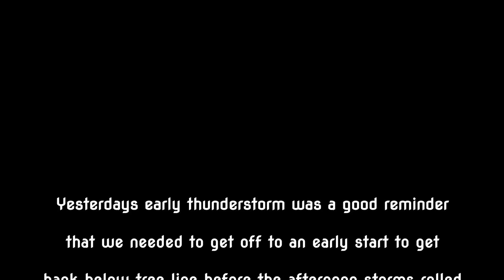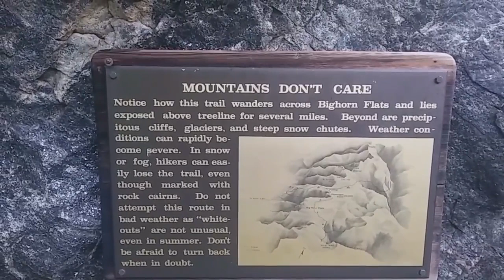Backpacking Rocky Mountain NP // CDT Loop 2018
A trip I took back in 2018 to Rocky Mountain National Park before starting this channel.